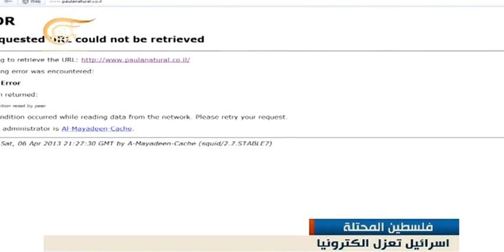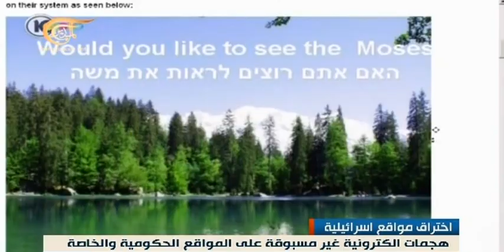هجمات الكترونية على مواقع الكيان الصهيوني 7-4-2013